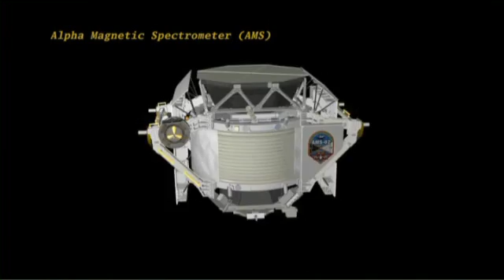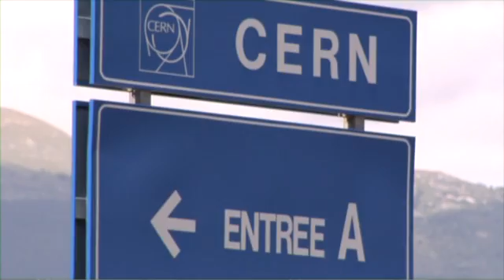CERN: Video News - AMS on the ISS